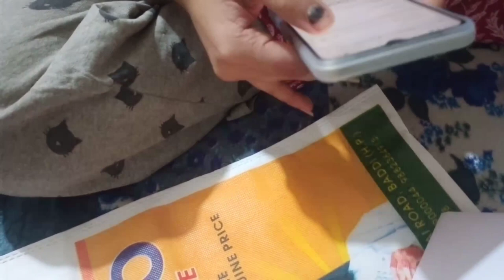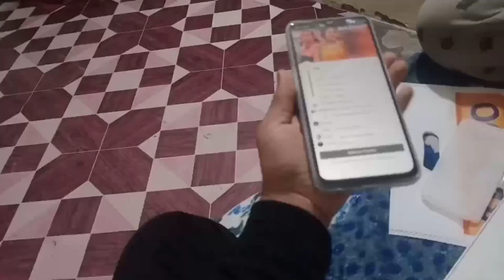30 hazar ka phone ? 😱😱 / Tushar Sharma Vlogs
30 hazar ka phone ? 😱😱 / Tushar Sharma Vlogs tusharsharmavlogs masti newphone tusharsharmavlogs anshubisht khatushyam challenge vlogging #2023